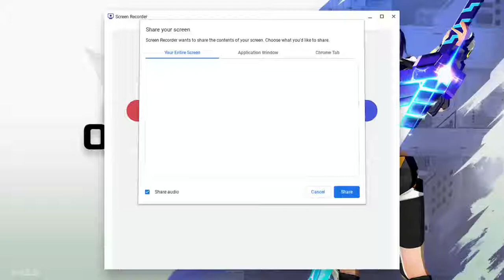Overdox Legendary gear gameplay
Goliath biker time and all epic armor in my next video